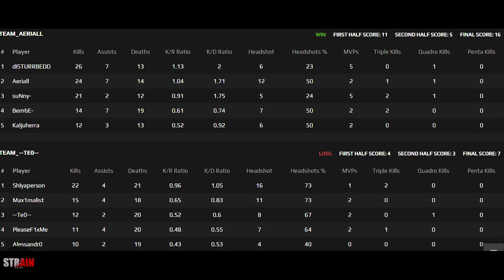HAVU Aerial ON FIRE at Faceit with suNny in Inferno